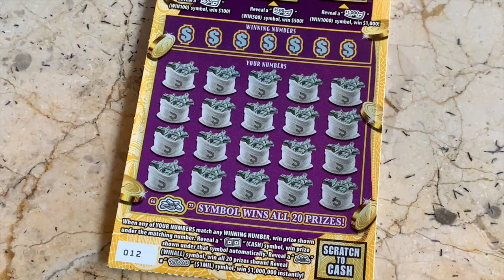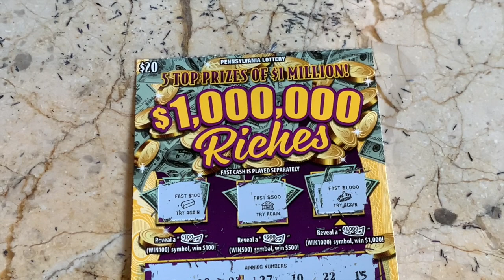$20 $1,000,000 RICHES - PA Lottery Scratch Off Tickets